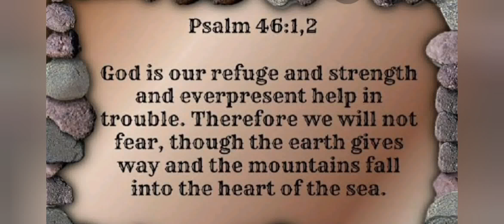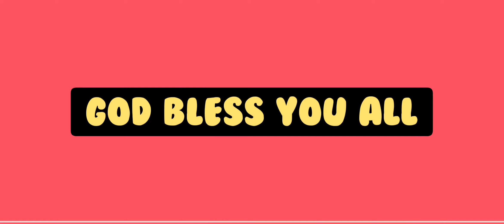Chamoli Glacier/ Uttarakhand glacier burst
Hello friends 👋🏻